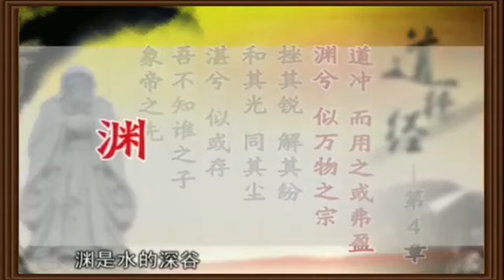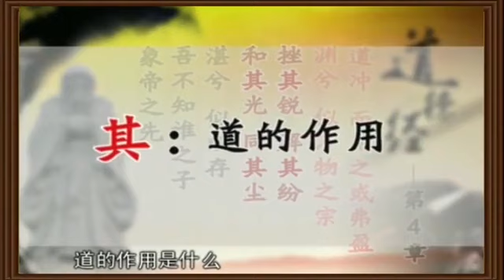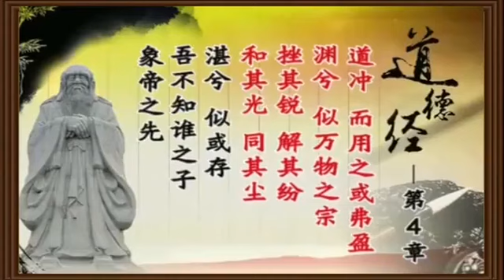曾公仕强《道德经》讲座系列 81集全 P5 04和光同尘 397596477